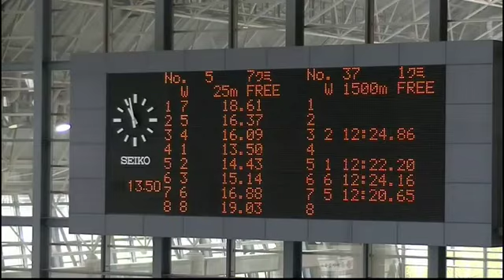【日本新(55歳区分)】超人ストローク炸裂で石原さん25MFR13秒50